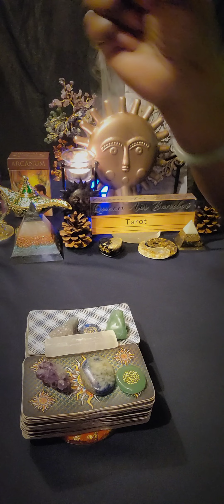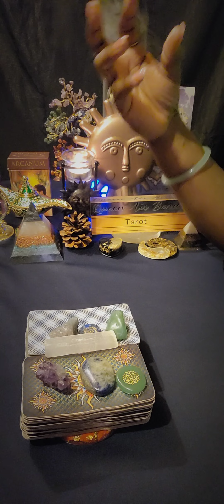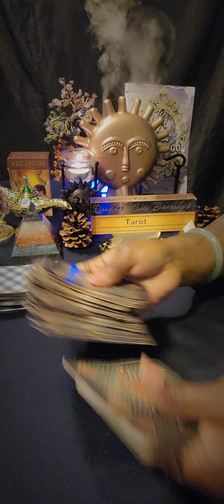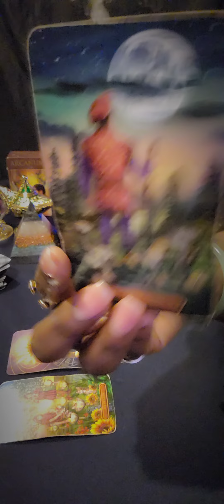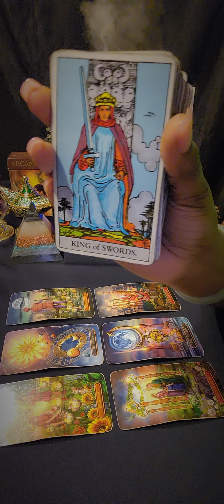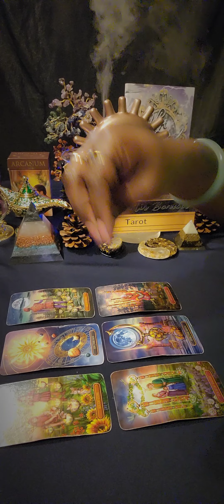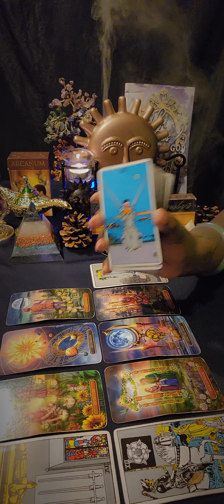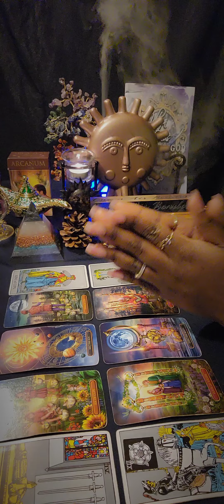Why Are You Holding On So Tight? You Have To Let Go To Grow.Karma Is Already Working On Your Behalf😎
COLLECTIVE GENERAL WEEKLY READING

🧿 FOR PERSONAL READINGS: